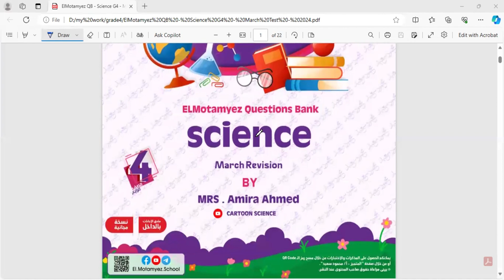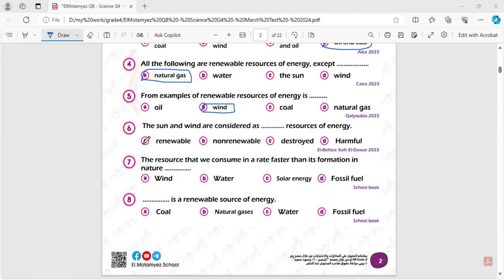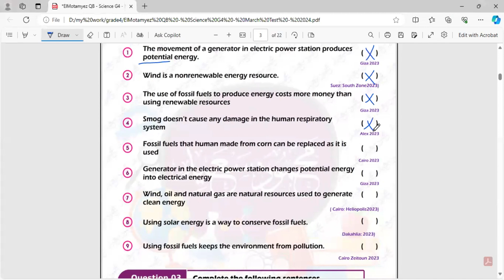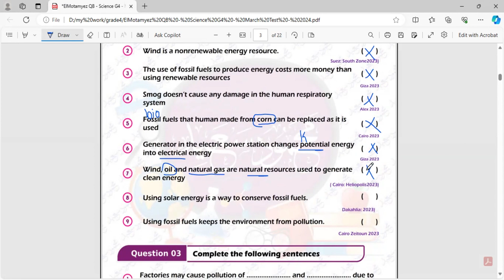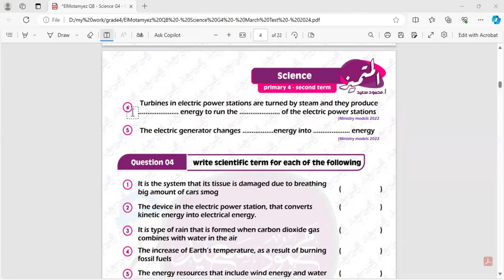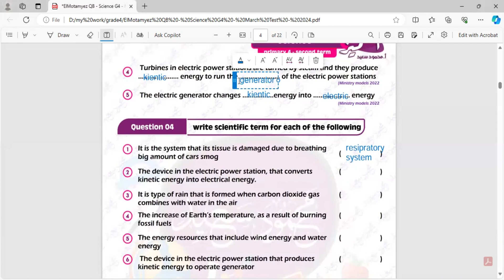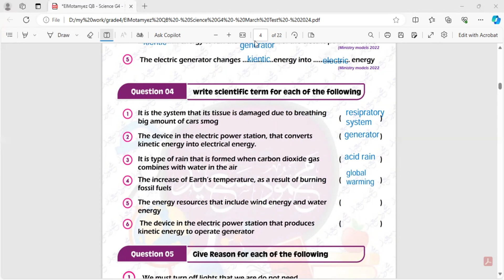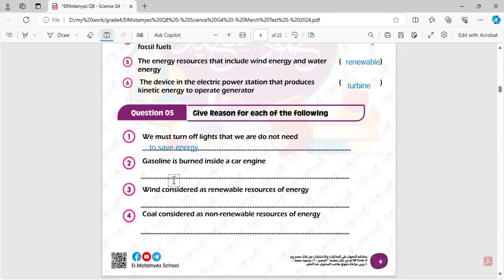Revision March |Grade4|Science2024|part(1/2)مراجعة المتميز لشهر مارس ساينس الصف الرابع